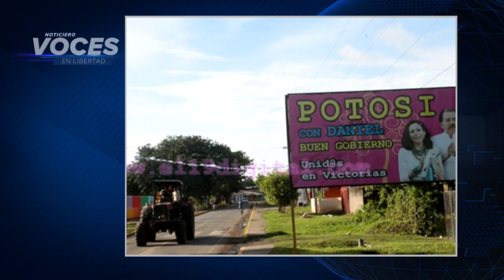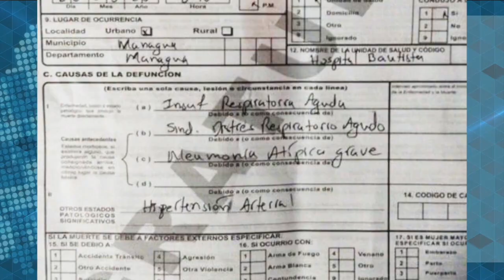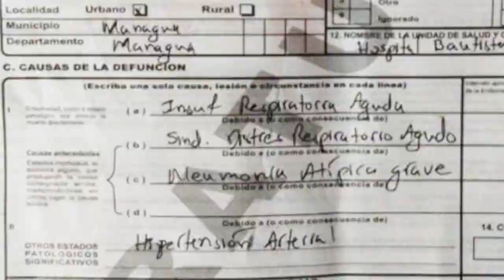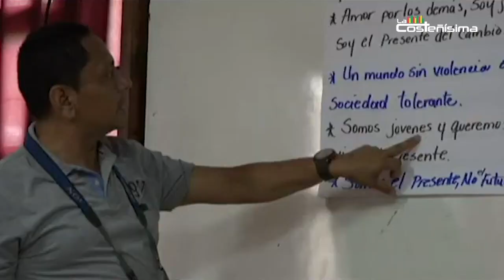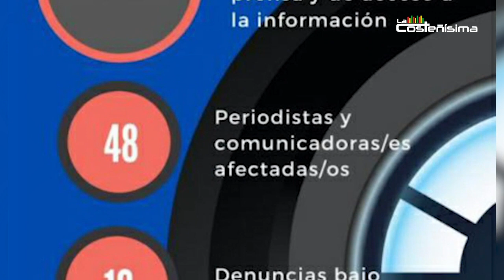Nicaragua 🇳🇮| Noticiero Voces en Libertad 28 de julio de 2020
🔴 EN VIVO | Noticias en Alianza de Voces en Libertad para este 28 de julio de 2020:

✅ Comunidad en Rivas con 12 años sin energía eléctrica.
✅ En Jinotega se agudiza la represión, amenaza y asedio a opositores al régimen orteguista.
✅ Iglesia católica pide estar vigilantes ante ola de profanaciones registradas en los últimos meses.
✅ Nicaragua tiene más muertes sospechosas por COVID-19 que toda Centroamérica.